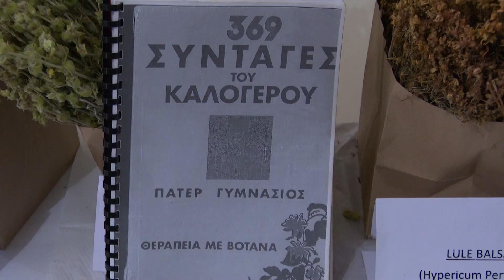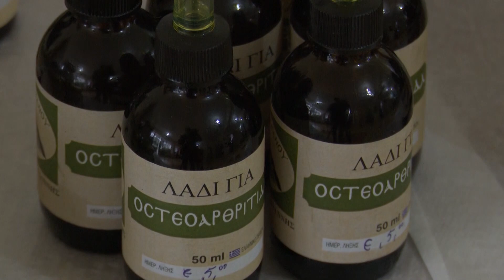Ish-muratori që përpunon bimët mjekësore: 450 recetat në një manastir në Greqi më ndryshuan jetën